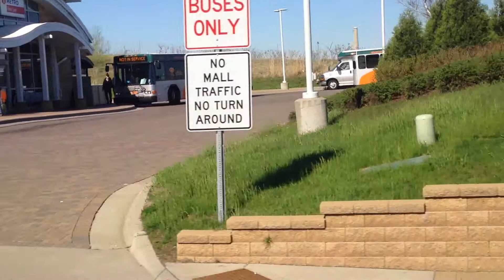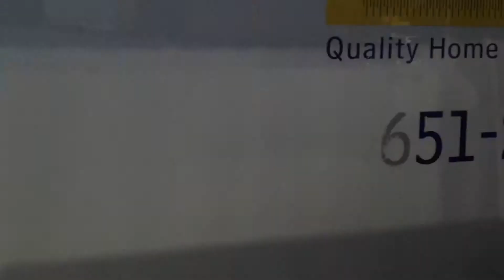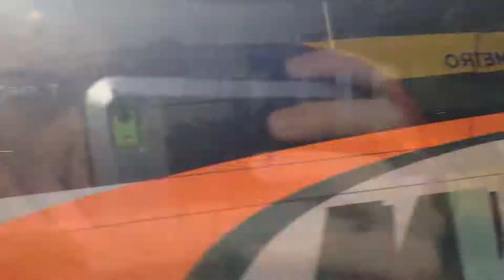MVTA Bus Runbys 5/1-6/16